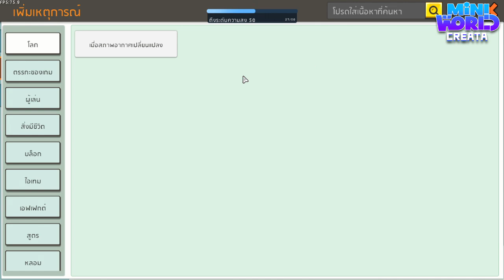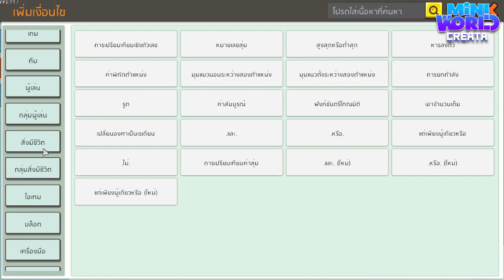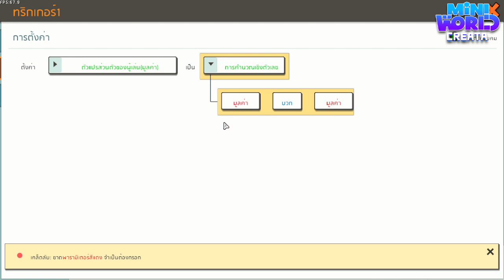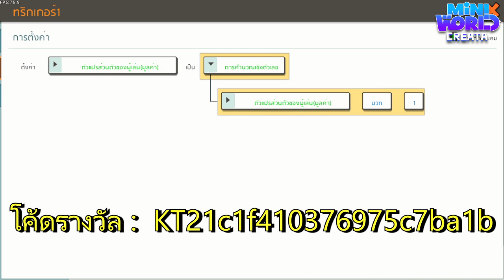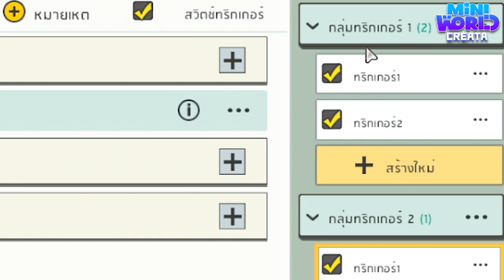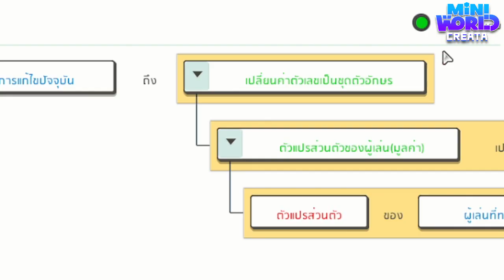Mini World:CREATA สอนทริกเกอร์ - แสดงคะแนน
Life, the CREATA and Everything.
CREATA ชีวิตแห่งการสร้างสรรค์ได้ทุกอย่าง แพลตฟอร์มเกมที่ให้ทุกคนได้เล่น และสร้าง